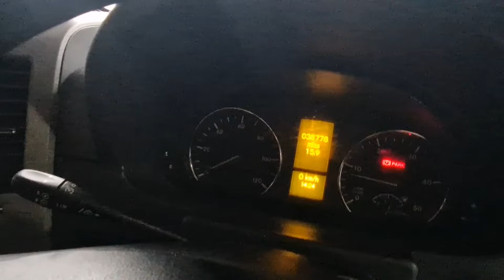2019 (68) Mercedes-Benz Sprinter 314CDI Crewcab Dropside Tipper KX68XPS Walkround Video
Vehicle Specification:
Sprinter 314CDI Dropside Tipper
Brit-Tipp Body
Rear Seats Removed - Converted To Tool Storage Area
3x Work Lights
Roof Beacon
Armaplate UK Ltd Fitted
SMART WITNESS System Fitted
Aftermarket Reverse Camera With Screen
Tow Bar
Pre-Installation For Trailer Load up to 2800 kg
Co-Driver's Seat Double Seat
Cruise Control
Hill-Start Assist
Crosswind Assist
ECO Gear 360 6-Speed Manual Transmission
Euro 6 - Meeting The Emission Standards for Ultra Low Emission Zones ULEZ And Clean Air Zones CAZ Across the UK
Mertrux | Mercedes-Benz - Celebrating Our 50th Year in 2021
We Offer Nationwide Delivery or Collection From The Mertrux Used Commercial Centre
Note - Images Taken Pre-Valet
Mercedes-Benz Approved Used - you will receive a 12-month warranty as standard PLUS the option to add flexible monthly warranty top-ups up to a maximum of 24 months You will also receive a free MOT test failure cover covering you for £1500 for every 12 months of your warranty and FREE 247 breakdown cover and roadside assistance for life^ Terms and Conditions Apply - Visit Our Website For Further Information